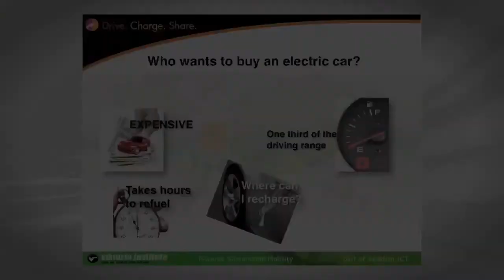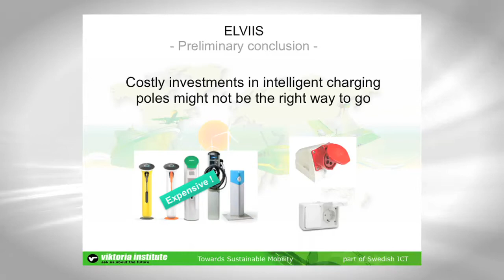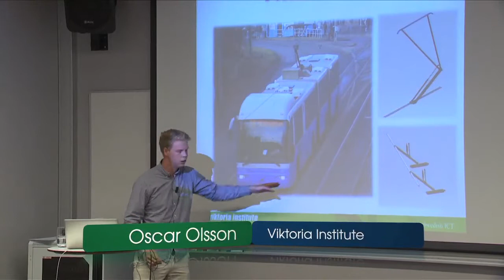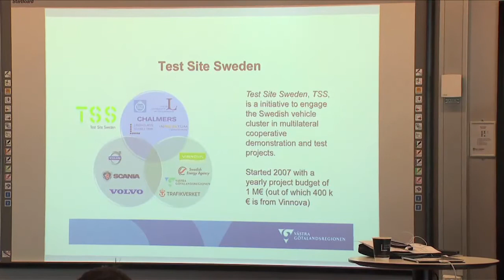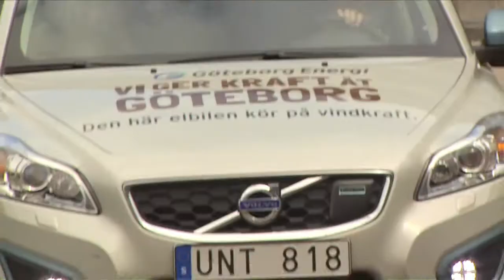VG Region: LoCaRe e-mobility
e-mobility - a part of the solution? Electric vehicles, possibilities and problems
Gothenburg May 30-31, 2012